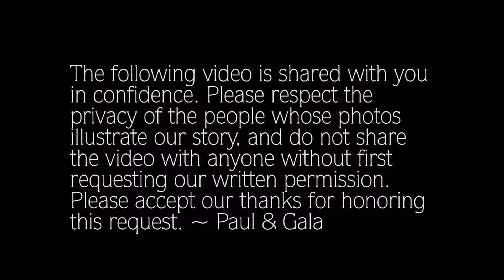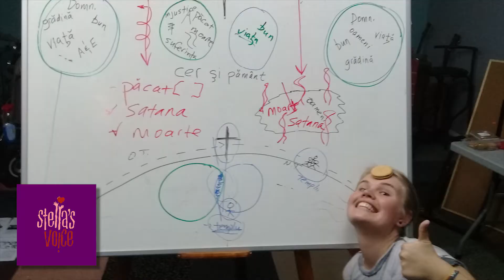Paul & Gala Lindstedt Moldova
2017 - An overview